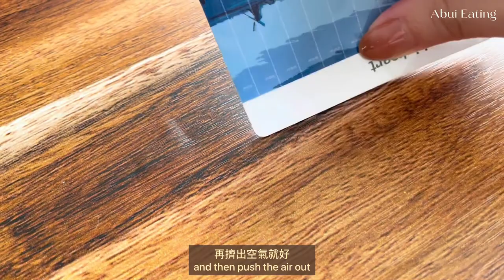Vlog☕️ | Morning routine, table makeover, boat trip in Amsterdam, balcony BBQ